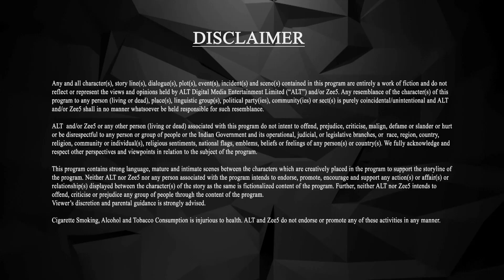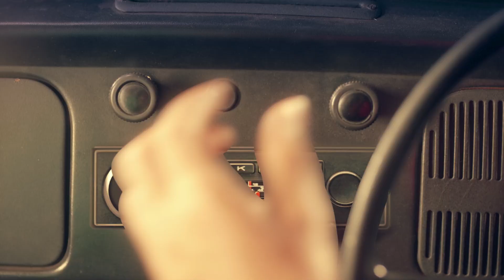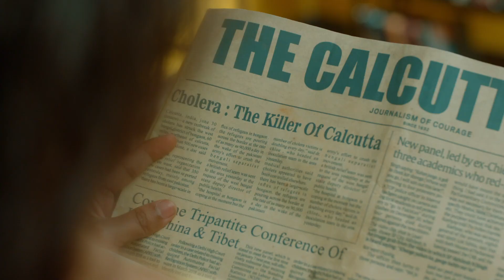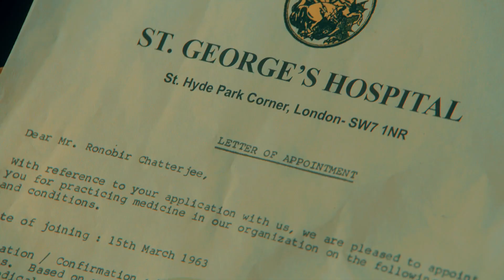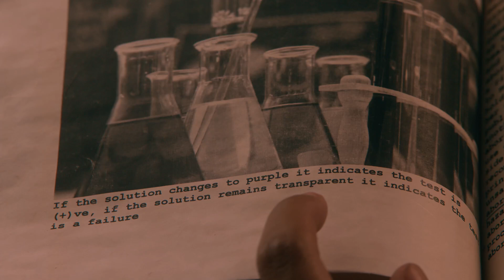It Happened In Calcutta | Episode - 4 | Hindi Web Series | Zee TV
Ronobir drops Sujata to the airport as she is on her way to England. Kusum is dreaming of Ronobir showing up to ask her out for prom, but he never did. Kusum arrives at the prom with Ratan and immediately gets furious to see Ronobir with Charulata. She confesses her feeling for Ronobir out of jealousy. Kusum meets an old friend while at the movies.